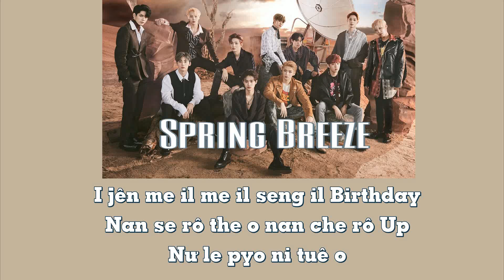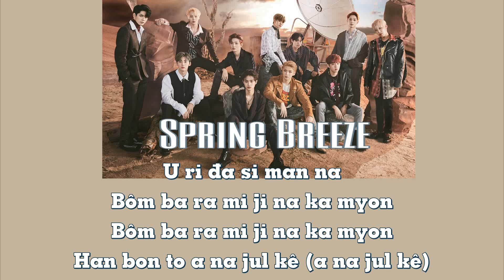[Phiên âm tiếng Việt] Spring Breeze - Wanna One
Phiên âm tiếng Việt (Easy Lyrics)